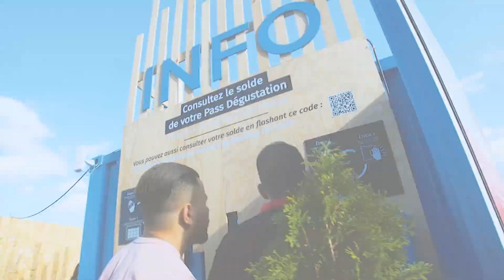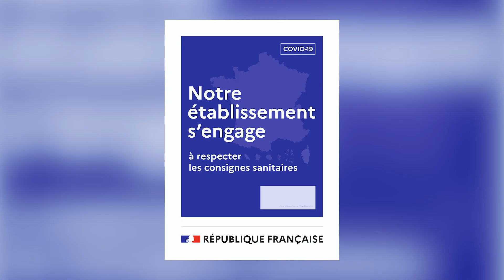ETATS-UNIS - Top Reasons to visit France in 2021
Atout France présente les nouveautés 2021 de la destination France aux journalistes américains